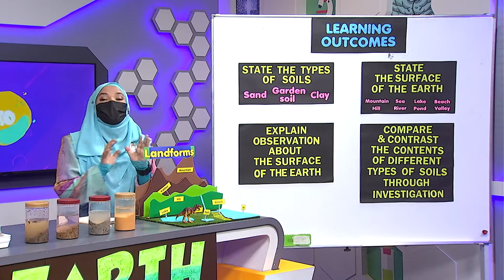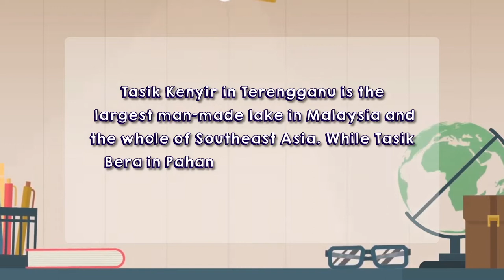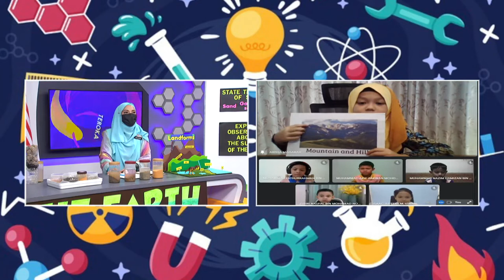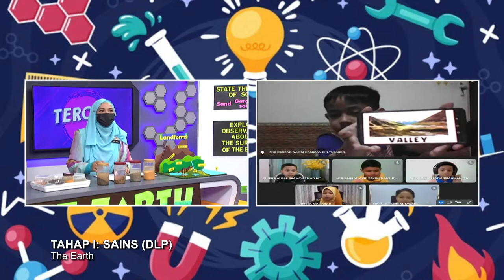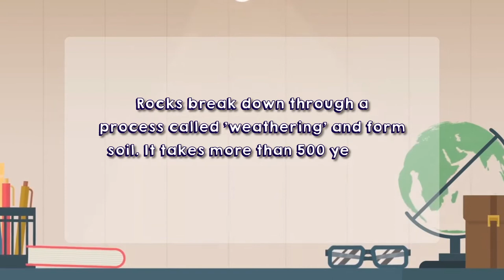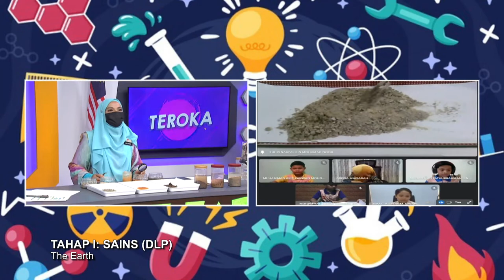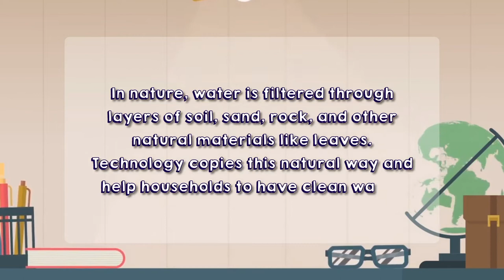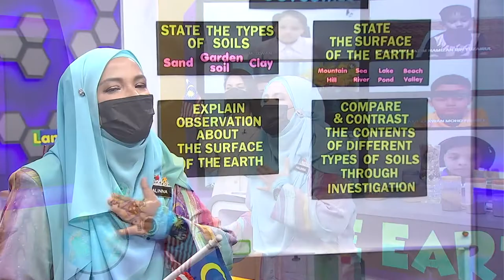DidikTV SR Teroka Ep 341 Tahap 1 Sains Dlp The Earth